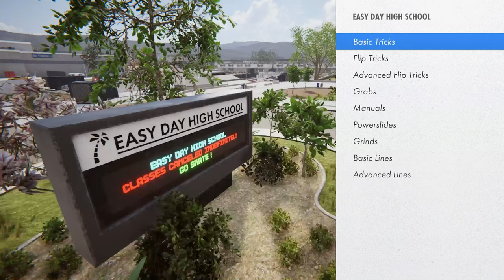Not a Skater XL Basic Tricks Tutorial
PS4 SkaterXL Gameplay with controller cam getting through the Basic Trick Challenges. Nothing special here except good ol' noob fails learning the controls.

Be sure to peep the gram for daily updates and clips.

*** MUSIC CREDITS ***
Bliniks - The 8th Passenger (feat. Peredur ap Gwynedd)
FREQNCY - Top of the World (feat. Brenton Mattheus)
RUQOA - Escape